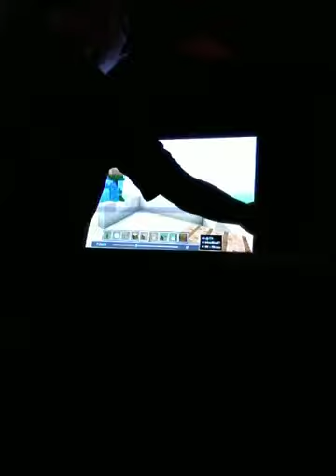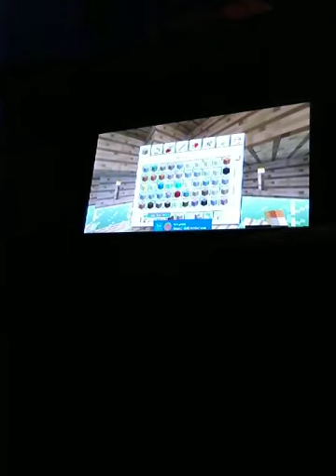The competition episode 1 against DJ